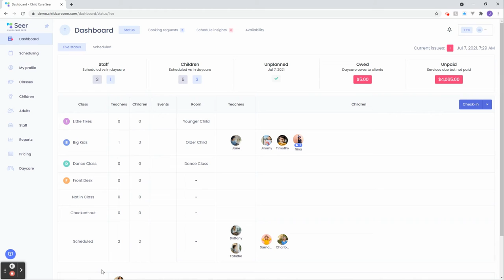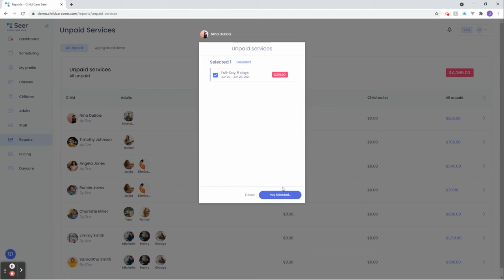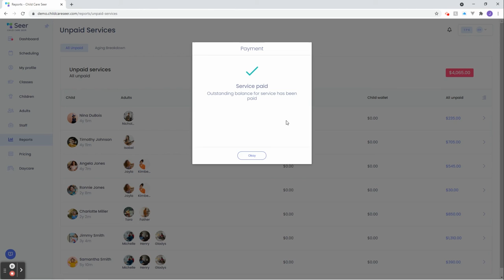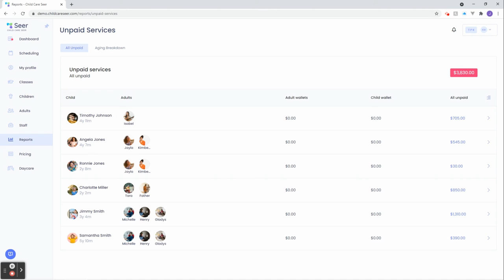03 Dashboard Payment Processing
This video is third in a series of trainings that will help you get started using Seer at your Center.

Pay Bill

Alright, so just to recap, so far, we've covered the Live Status of the dashboard, notifications, we've covered checking in and checking out, how to move staff and children, and identified and corrected issues.

Let's go deeper into paying a bill. Let’s click on the pinkish-red button under Unpaid Services section.

Using the first child… they have an unpaid balance of $. When you click the blue dollar amount, we see a breakdown of charges. If this balance were an accumulation of several different charges, you would see multiple services and their related charges. You would be able to pay all or just select specific charges then press “Pay Selected”.

After clicking payment type - we have Card, Cash, and two kinds of wallets. A wallet is just a pre-loaded account with money the family can use to pay for services. You will use Cash to accept payment by check or money order as well as cash and you’ll just enter the check number in the notes field.

For now, let’s pay with the Credit Card.

[Choose on Ronnie , mom Jayla]

 So choose card and then the adult you want to pay with. I think the father has a card on his profile already. Note that we are skipping over the checkbox “Set this payment to Universal autopay”,  to learn more about what that is, you will find the i-icon throughout Seer, helping you understand what and how different features function.

The Note is a  useful tool for recording contextual comments and observations, connecting to each payment transaction throughout Seer.  For example: If this were a partial payment, which we'll go over in another session, or if the person making the payment is not the usual payer, you can annotate that comment and the note will be associated with this payment in Seer. You won’t have to search around for the sticky note where you wrote down what was unique about this payment. The context is right inside of Seer. Saving you time!

For the fun of it, let’s add a note here then click Pay.

All right, another green check mark, congratulations!

Seer is always in sync and up-to-date. So the unpaid service balance will be adjusted as payments are processed, and this page will also update with students disappearing once their balance is cleared.

Remember: If at any time you have questions or feedback, visit our customer portal or send us a message using the blue help button at the bottom left corner of Seer. One of our client success specialists will be happy to assist you.

That wraps up our Dashboard Payment Processing Segment. Have a great day!